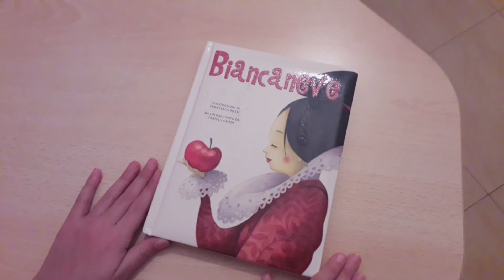Biancaneve dei fratelli Grimm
Una volta, in inverno inoltrato, mentre i fiocchi di neve cadevano dal cielo come piume, una regina cuciva seduta accanto a una finestra dalla cornice d'ebano. E, mentre cuciva e alzava gli occhi per guardare la neve, si punse un dito e tre gocce di sangue caddero nella neve. Il rosso era così bello su quel candore, che ella pensò fra s‚: "Avessi un bambino bianco come la neve, rosso come il sangue e nero come il legno della finestra! ." Poco tempo dopo, diede alla luce una bimba bianca come la neve, rossa come il sangue e con i capelli neri come l'ebano; e, per questo, la chiamarono Biancaneve.